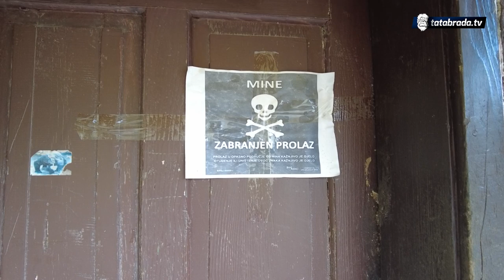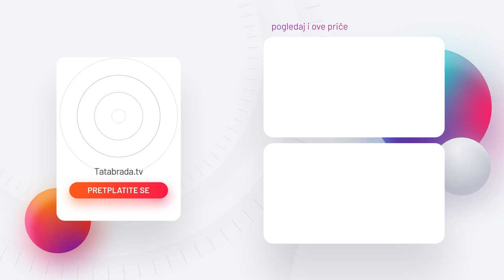"Poslije 10 sati niko mi ne smije ući u kuću osim punice!"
Ibrahim Kargić iz Zenice postao je preko noći poznat zbog svoje kuće u kojoj navodno ima duhova.  Ipak, Tata čaršija kako ga mnogi poznaju, zbog svog humora i zanimljive interpretacije za kratko vrijeme stekao je veliki broj pratitelja. Ovoga puta sa Ibrahimom smo pričali o njegovom djetinjstvu, spomenuo nam je kako je pored koka doktorirao i magarce i kanarince, te kako je kao mali ukrao suho meso. Uživajte u još jednoj priči.

ĆEHAJE B.B,
Srebrenik 75350